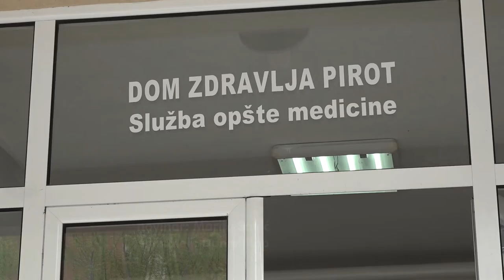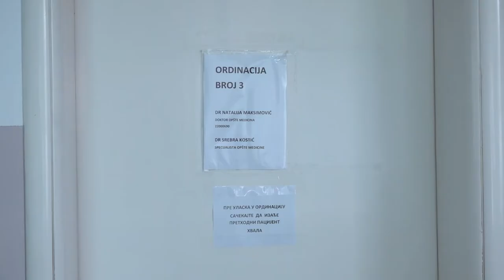SMANJENO INTERESOVANJE ZA IMUNIZACIJU